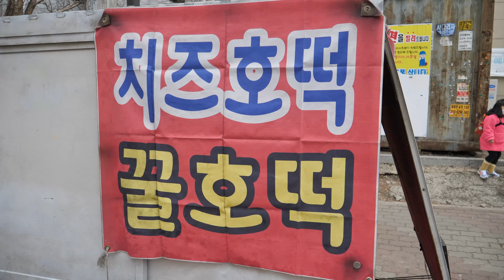"돈 벌어서 성공해야죠" 젊은 나이에 시작한 호떡 푸드트럭, 꿀호떡, 치즈호떡/ Korean pancake "Hotteok" - Korean Street food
💡 Information

💰가격(Price)
꿀호떡 : KRW 1,000/ USD 0.81
치즈호떡 : KRW 1,700/ USD 1.38